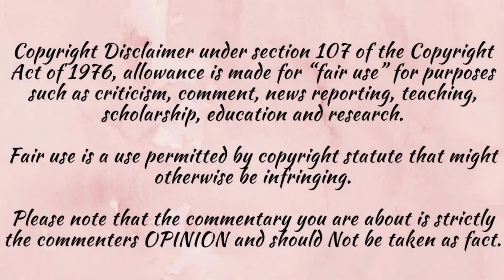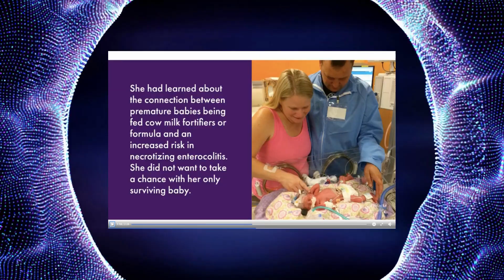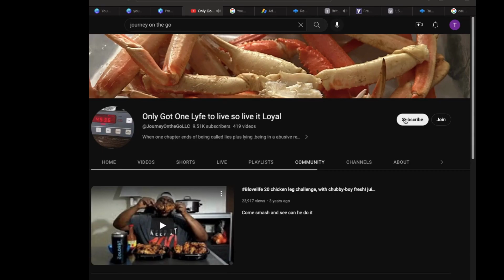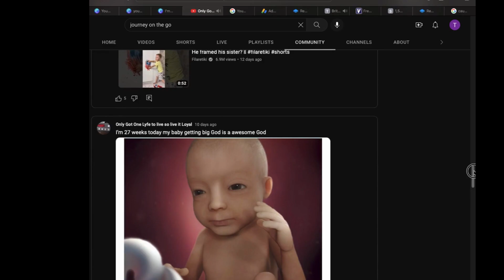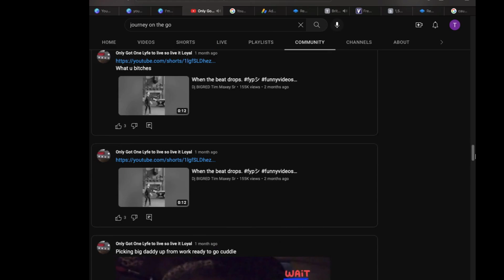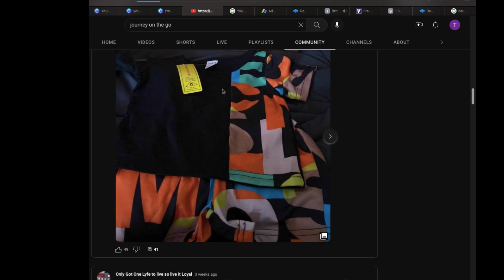Schenee Murry had her baby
my600lblife scheneemurry babyboy Schenee had baby Zach 2 months early.